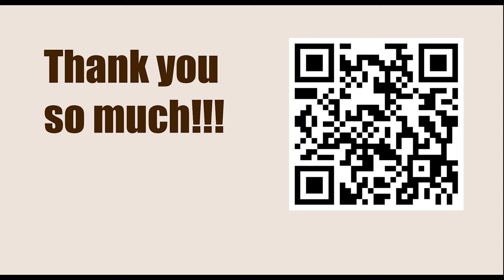World Championship 2014, Sochi, RUS - Round: 6 || Magnus Carlsen vs VIswanathan Anand